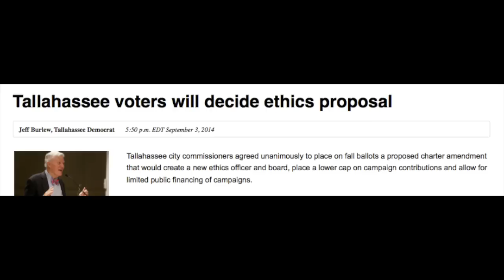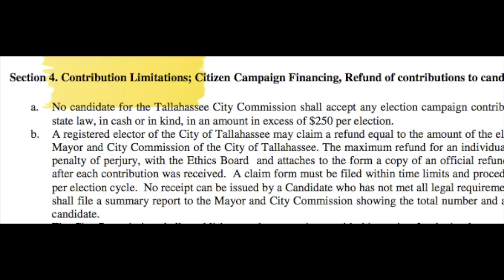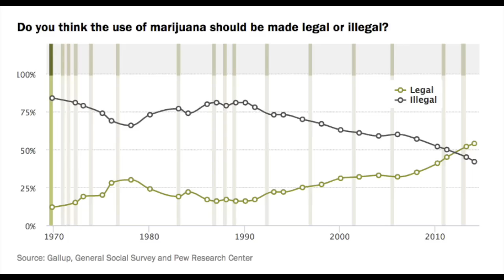The Tallahassee Anti-Corruption Act, Explained